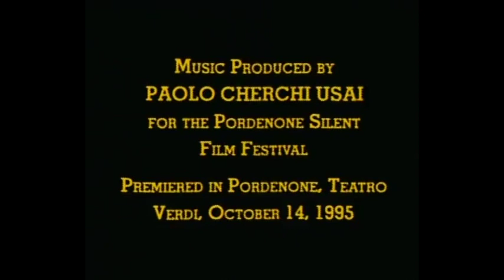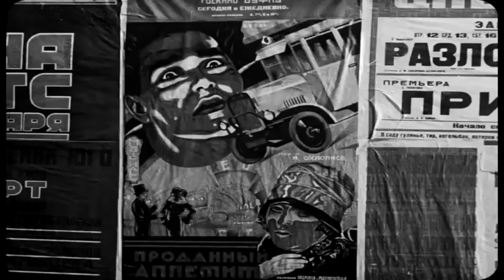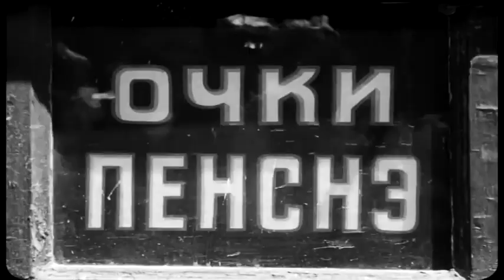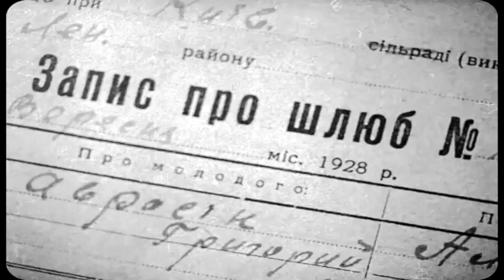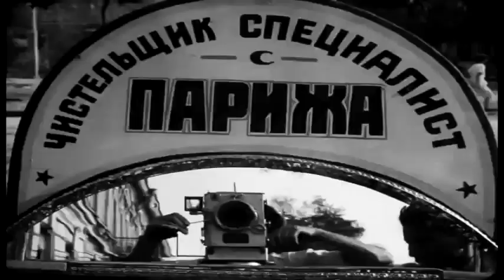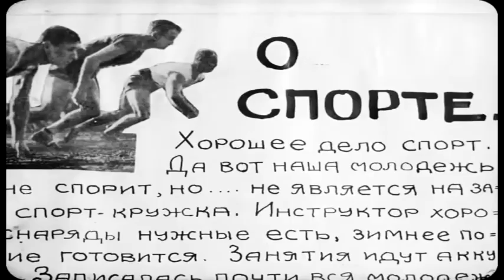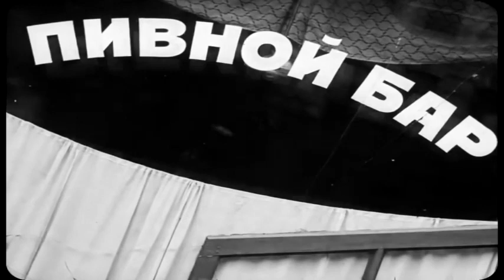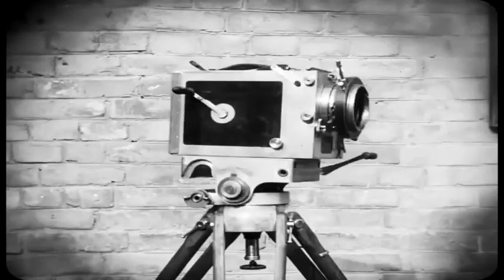🇷🇺☭ MAN WITH A MOVIE CAMERA / Человек с киноаппаратом - 1929 Dziga Vertov (HD) (Alloy Orchestra) 🇷🇺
🔘 In these times of social revolution, Russian filmmakers were aware of their power to create images. They used the medium of film to stage the socialist construction of society, and even considered this to be the true intention of film and cinema.
This new experimental work of Kino Eye is aimed at the creation of a truly absolute international language of cinema on the basis of its complete separation from the language of theatre and literature.
Vertov's films were highly controversial and rejected by many filmmakers.
Man with a Movie Camera, was a crowning achievement, a amazing response to those who despised his previous film, A Sixth Part of the World.

The film shows a typical day in a Soviet city (shot in Kiev, Moscow and Odessa). The quick scenes presented cover the whole period of public events and professional reality of the individual during a day until the evening, when the "hectic" life slows down and the night begins with its leisure activities. Many scenes are presented from the point of view of a journalist. In addition, the turning points of human existence are highlighted: birth, death, marriage, divorce.

The Alloy Orchestra has purchased its own new copy of Dziga Vertov's Man with a Movie Camera from Gosfilmofond. The soundtrack was created according to Vertov's instructions for the original musical score for the film's premiere in 1928.
The orchestra made its own arrangements for the silent films of the early classical film period. It performed on an unconventional collection of collected objects such as horseshoes, plumbing pipes, handmade instruments, an accordion, a musical saw and an electronic synthesizer...
The group has composed the music for many silent feature films and shorts. They are highly regarded for their contribution to the resurrection of the art of silent film music.

🔘 🇫🇷 En ces temps de bouleversements sociaux, les cinéastes russes étaient conscients de leur pouvoir de création d'images. Ils utilisaient le médium du film pour mettre en scène la construction socialiste de la société, et considéraient même cela comme la véritable intention du film et du cinéma.
Cette nouvelle œuvre expérimentale de Kino Eye vise à créer un langage cinématographique international véritablement absolu, sur la base de sa séparation totale du langage du théâtre et de la littérature.
Le film montre une journée typique dans une ville soviétique (tournée à Kiev, Moscou et Odessa). Les scènes rapides présentées couvrent toute la période des événements publics et la réalité professionnelle de l'individu au cours d'une journée jusqu'au soir, lorsque la vie "trépidante" ralentit et que la nuit commence avec ses activités de loisirs.